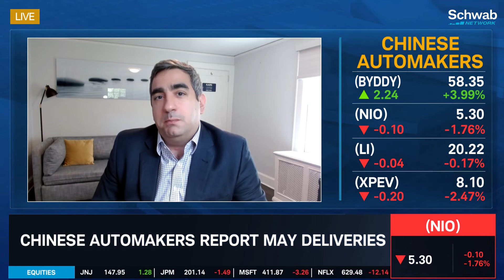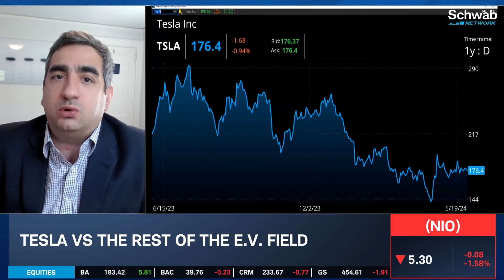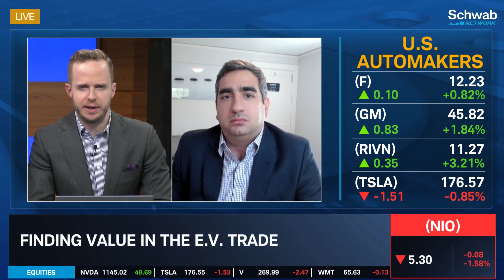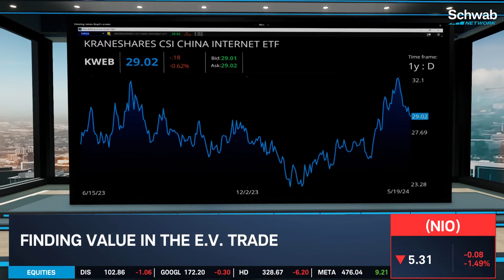Chinese Automakers See Deliveries Rise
Chinese automakers BYD, XPENG, NIO, and Li Auto see deliveries rise month-over-month in May. Anthony Sassine discusses this, as well as Tesla (TSLA) versus the rest of the E.V. field. He talks about finding value in the E.V. trade. Tune in to find out more about the stock market today.